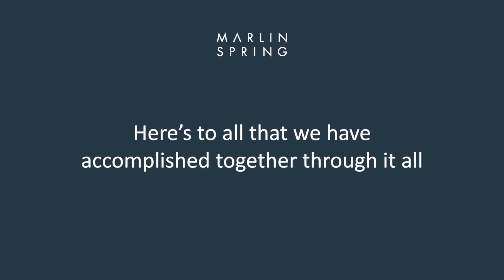This Year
While 2020 brought its challenges, we’re thrilled to have reached many important milestones at Marlin Spring. Thank you so much to our dedicated team, purchasers, and partners for helping us with all that we have achieved this year. Happy Holidays!